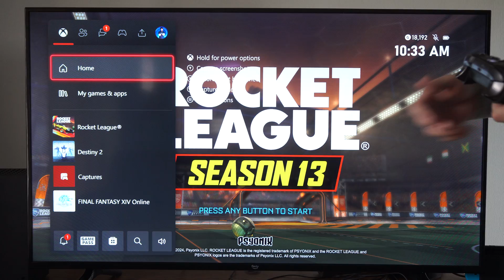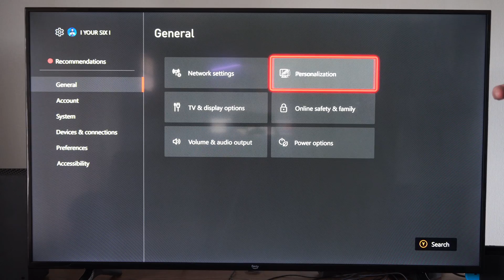How to Set Screenshot as Wallpaper Background On Xbox Series X (Settings Tutorial)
You can set a screenshot as your wallpaper background on your Xbox Series X. Here are two methods to achieve this:

Via USB Drive:
Save the screenshot you want to use as a background onto a USB drive.
Plug the USB drive into your Xbox Series X.
Navigate to the customization settings on your console.
Select “My Color & Background”.
Scroll down to “Custom Image”.

Choose the screenshot from your USB drive.
Voilà! Your screenshot will now be applied as a custom background1.

Microsoft Edge

Via Microsoft Edge Browser:
Open the Microsoft Edge app on your Xbox Series X.
Find your desired background image online.
Hover the browser cursor over the image.
Press the menu button on your Xbox controller.
Select “Set as background”.

Your custom background will be set without needing a USB drive